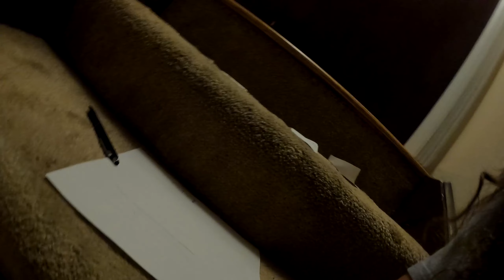Escape the Skeleton Monster in the Creepy Basement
Troy and his cousin AnnMarie came up with a new video.  AnnMarie must put together clues and codes in order to escape the basement!  However, there is a creepy skeleton monster trying to trap her in the basement forever!!!  Will she escape?  Come along and watch the excitement!